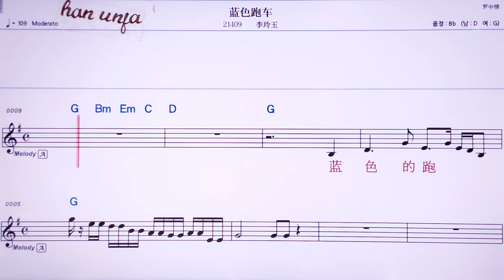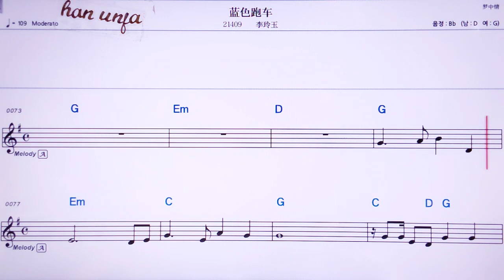💖란써파오처/ 리링위 👍MR,노래방, 가라오케, 악보, 코드, 가사 ,Karaoke,반주